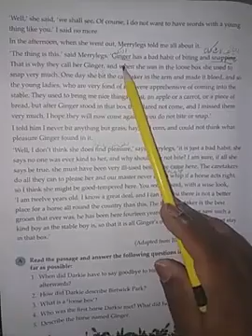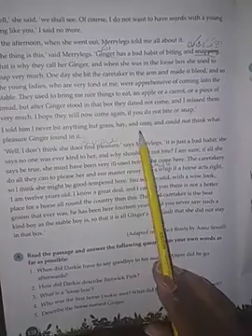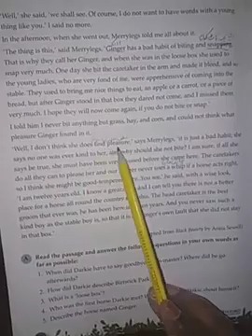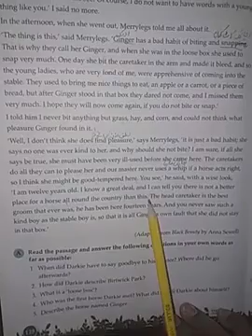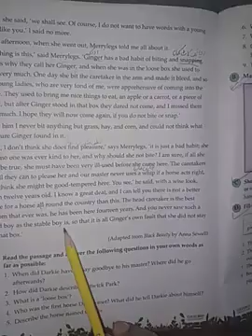8 April Class 5 Grammar L3